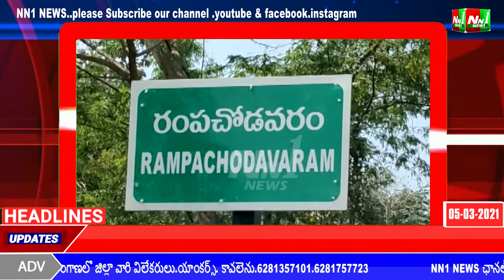NN1 NEWS:తూర్పుగోదావరి జిల్లా,రంపచోడవరం లో విశాఖ ఉక్కు నినాదం మారు మ్రోగింది.